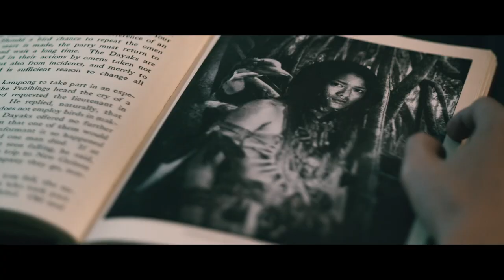INTERCHANGE - Movie Trailer - Crime Thriller - Foreign Film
Now available on DIGITAL PLATFORMS...

A forensics photographer becomes emotionally distraught after witnessing the aftermath of a bizarre murder. A detective enlists his assistance to help unravel the case which involves corpses drained of blood, peculiar and unexplainable feathers and antique photographs that appear to capture his neighbor decades before she could have been alive.

The film was written and directed by Dain Iskandar Said (Bunahon) and stars Iedil Putra, Prisia Nasution, Shaheizy Sam and Nicholas Saputra. It had its North American premiere at TIFF (2016) and also played at Etrange Film Festival (Paris, 2016), BFI London International Film Festival (Thrill, 2016), Singapore International Film Festival (Opening Film, 2016), and the Brussels International Fantastic Film Festival (Belgium, 2016).